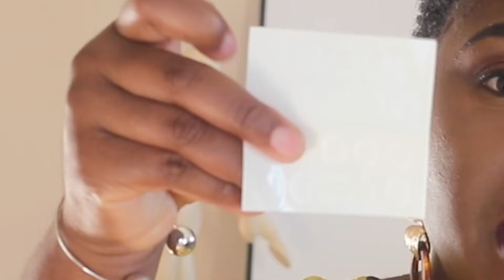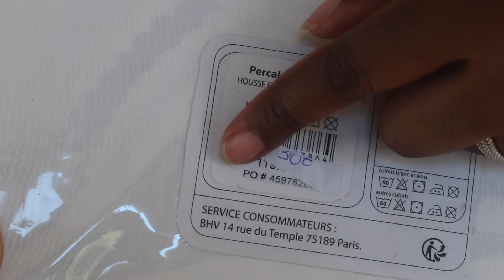HAUL SOLDES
Petite vidéo pour vous présenter mon butin des soldes , plus de choses pratiques quand même ...